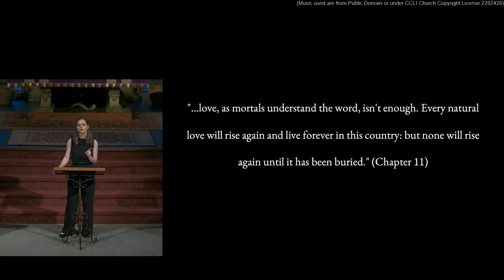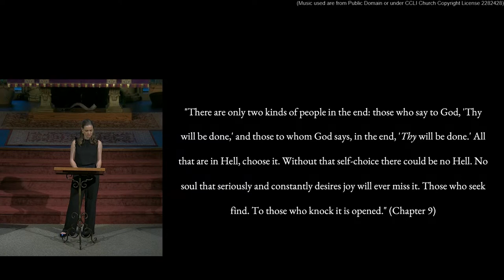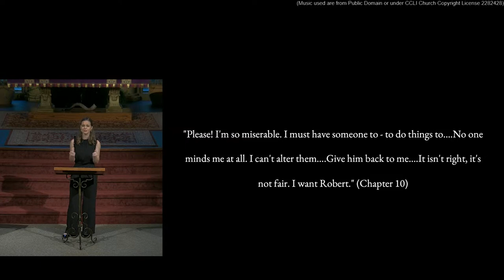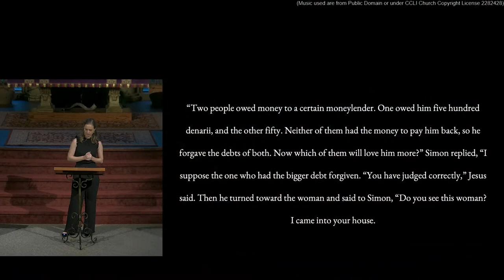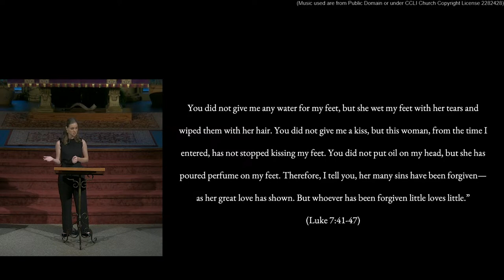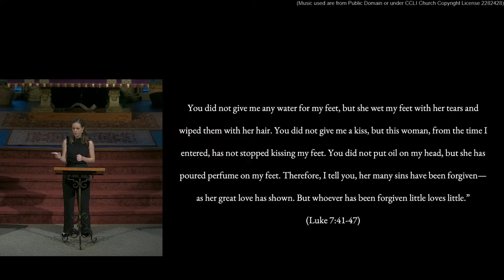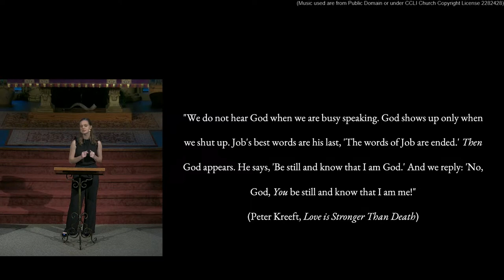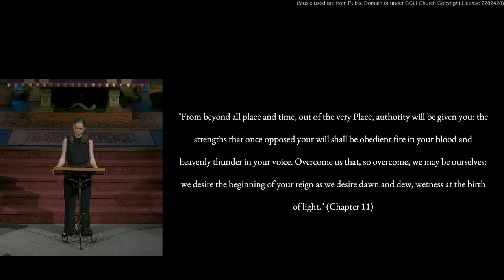The Lenten Supper & Lecture Series - The Great Divorce by Sarah Bradley.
26 March, 2023
HopePointe Anglican Church.
The Woodlands, Texas 77381.